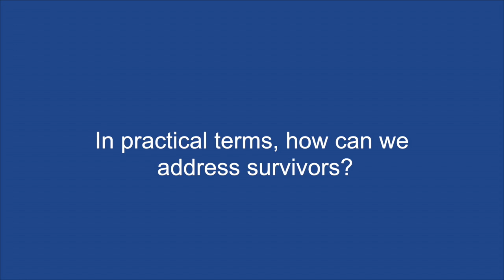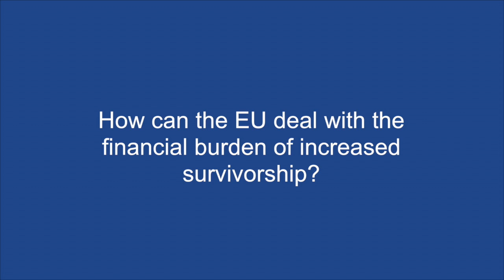Message to governments: Prevention is better than cure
Alojz Peterle talks to ecancertv at the War On Cancer Meeting about the rapidly growing problem of cancer.

He argues that the rate of cancer occurrence is much faster than the response to it and that more needs to be done to promote prevention. Currently, governments in the EU spend an overwhelming amount more on their health systems than on prevention of disease, a discrepancy that he argues is short-sighted.

He also asks for more attention to be given to survivors – many of whom are unable to go back to work – and the need for better palliative care.